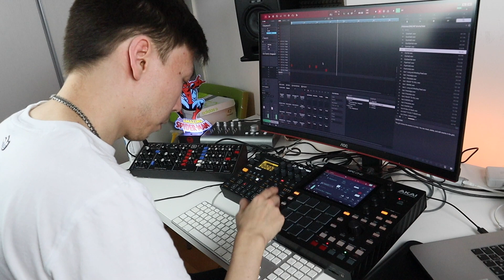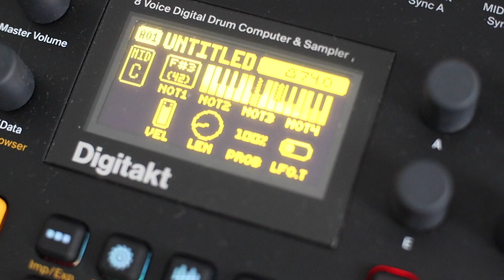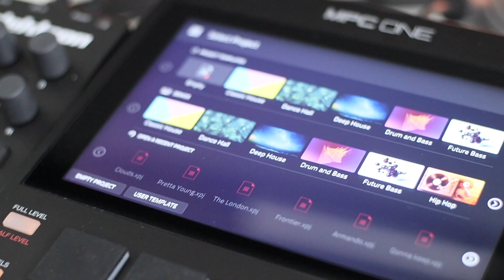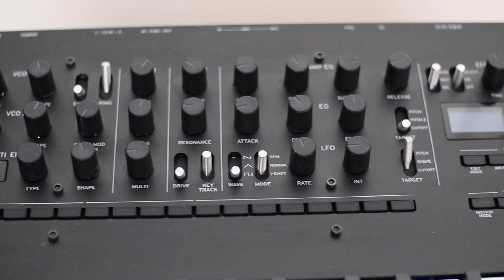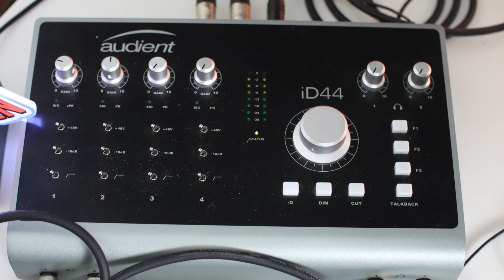Elektron Digitakt и Akai MPC ONE. Интервью с Drumdealer. Часть 1/2.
Сегодня у нас интервью с бывшим штатным битмэйкером одной из культовых рэп-групп, делающим биты на связке Akai MPC One + Elektron Digitakt, а также Behringer model D и Korg Minilogue XD, - Тимуром a.k.a. Drumdealer.

Таймкод:
00:00 Вступление
01:08 - об Anacondaz
04:55 - о текущем сетапе
05:32 - о Диджитакте
06:14 - об Akai MPC One
11:15 - о связке Digitakt + MPC One
12:07 - о Behringer Model D
15:38 - о Korg Minilogue XD
17:44 - о MIDI клавиатуре
18:29 - об Audient iD44
19:35 - о Мониторах Adam F5
21:38 - о музыкальной деятельности
26:18 - главный фэйл и главный успех

Вступайте, будем общаться, обмениваться знаниями и все такое!

Тем, кто хочет быстро освоить Akai MPC, синтезаторы и прочее железо пишите мне лично в Telegram (@elpakozaurus), Instagram (@elpako_official), VK (Elpako), договоримся об индивидуальном обучении!

Напишите в комментариях, что вы хотели бы видеть в новых выпусках.

Ваш Elpako.

Дисклеймер: это видео не является рекламой и не продает что либо. Все демонстрируемые в нем девайсы и брэнды - мой личный выбор, потому, что мне нравится. Видео не имеет возрастных ограничений.